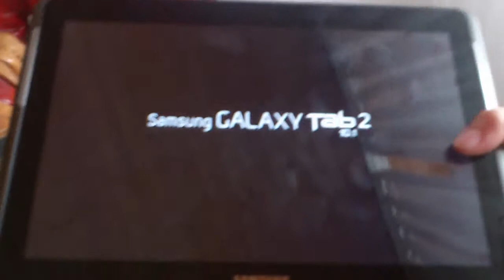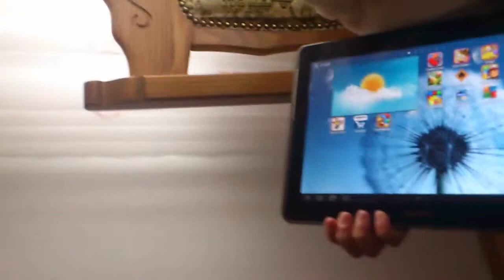Samsung Galaxy Tab 2